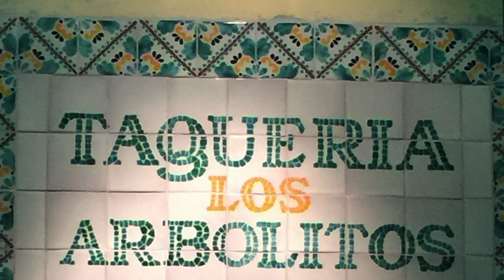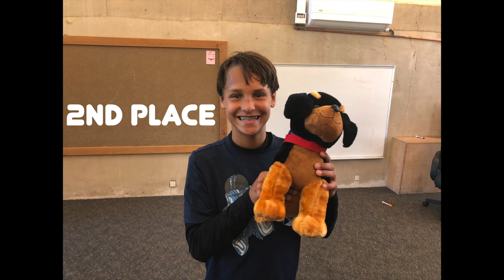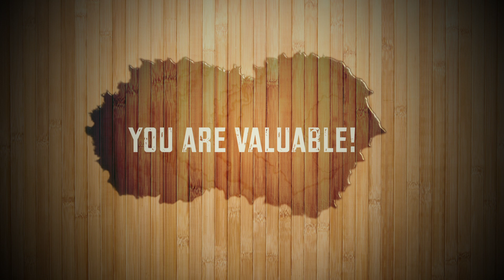Fun with Yeti v 6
Volume 6 is all about STUFFED ANIMALS!!